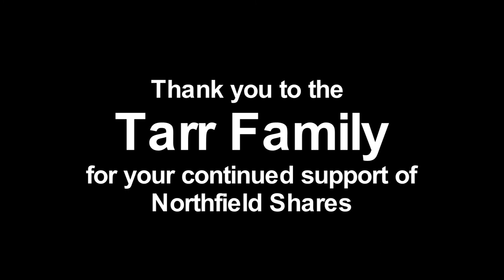The Don and Marjorie Tarr Legacy Northfield Shares